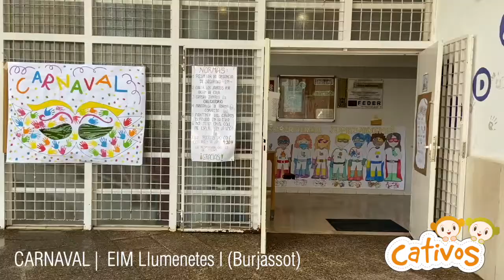Carnaval en la EIM Llumenetes I, en Burjassot (Valencia)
Así de bien se lo pasaron en la EIM Llumenetes I, en Burjassot (Valencia), durante la fiesta de Carnaval.

En este curso, los centros de la Red de Escuelas Infantiles Cativos escogieron el disfraz de superhéroe y superheroína para homenajear a todos los niños y niñas que tan bien se han portado con los cambios que ha supuesto la pandemia.